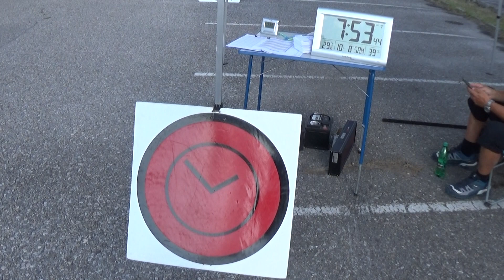Perger Mühlstein Rallye 2024 Patrik KDÉR-Milan SKOLKA